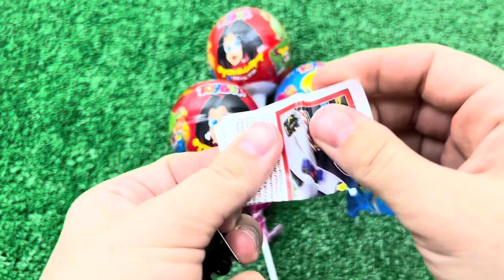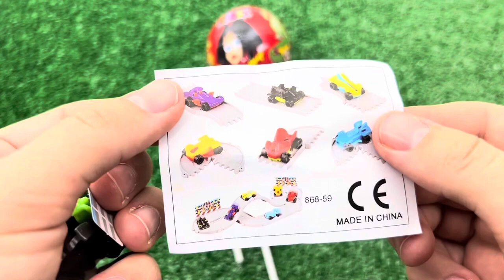ASMR RAINBOW DESSERTS FROZEN NIK-L- NIP COLOR ICE CREAM 무지개 디저트 얼린 닉 클립 아이스크림 먹방 CANDY MUKBANG